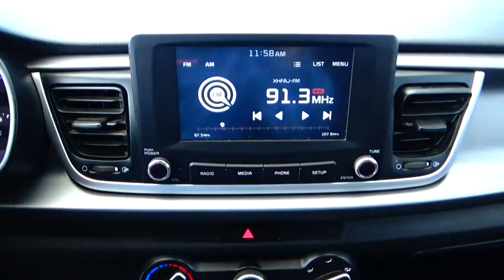KIA / Rio LX Sedán Estándar / 2020- -LE231665